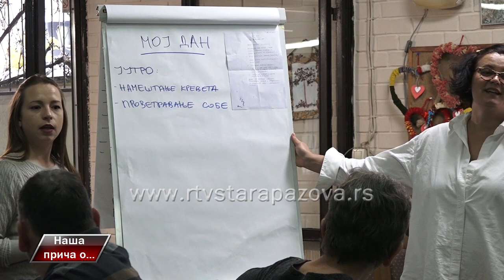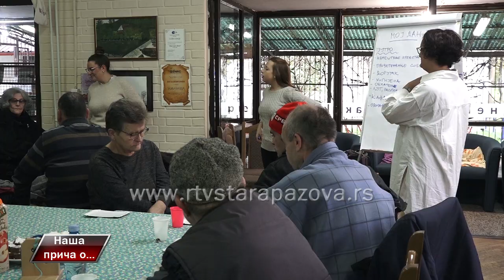Naša priča o projektu Moj kutak u gradu 2